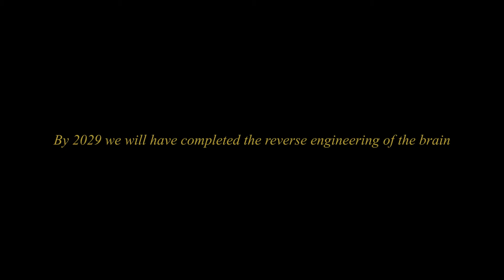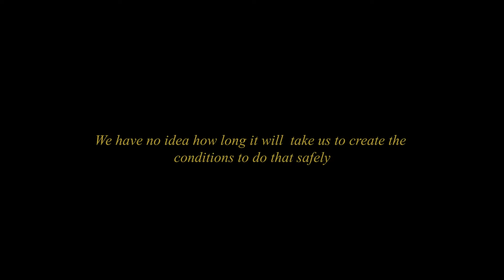The New Frontier- Experimental Documentary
I created this film with public domain footage and audio provided by NASA from various missions, including some Apollo Missions. I used this source footage in tandem with quotes compiled together from Elon Musk, Ray Kurzweil, and Sam Harris talking about the danger of artificial intelligence. Space and A.I. seemed to fit perfectly together, especially given the "Singularity" metaphor and various other uncanny similarities in the footage and audio that I found.